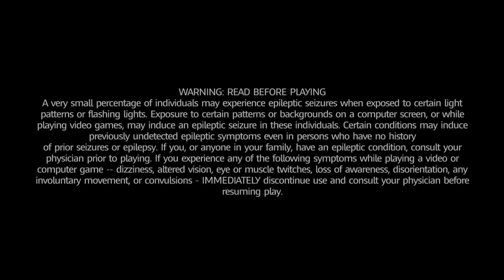Mario + Rabbids Kingdom Battle part 1: Freak Accident